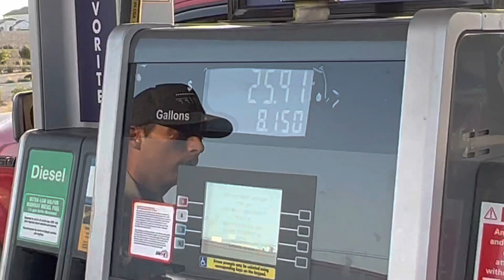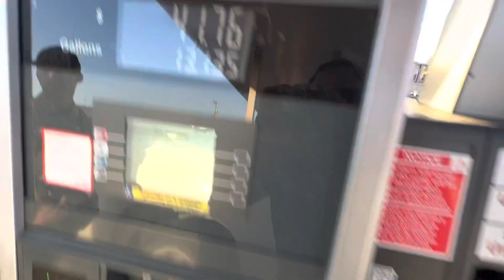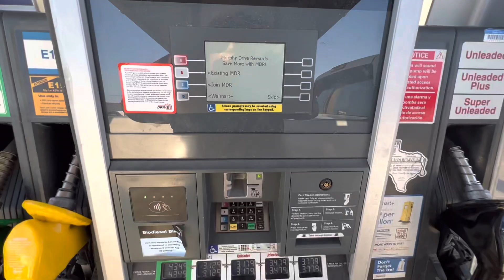EPCSO INITIATES CASE # 202209130 🚔